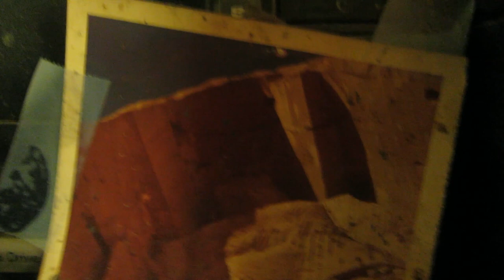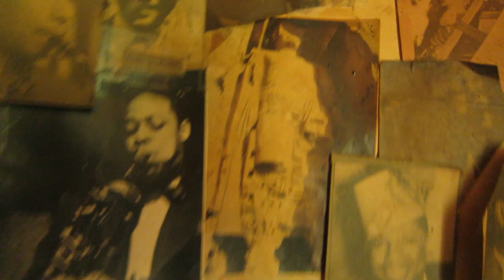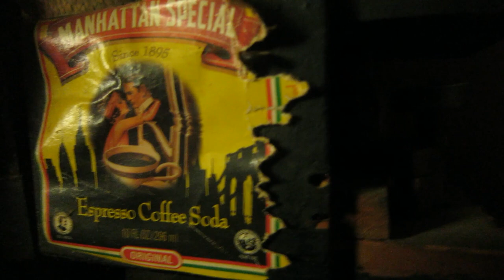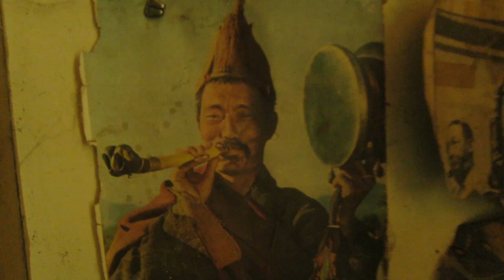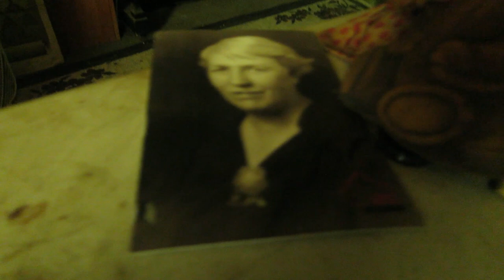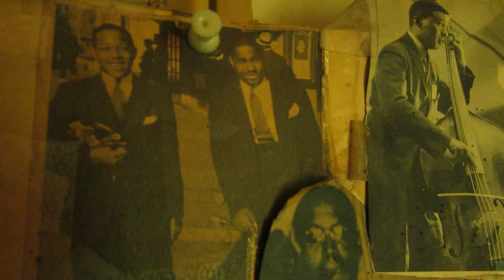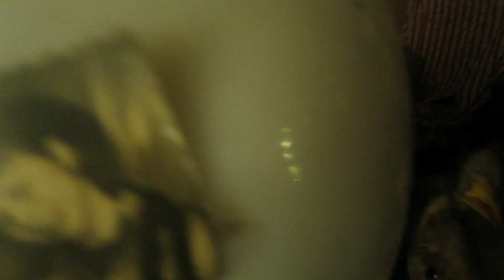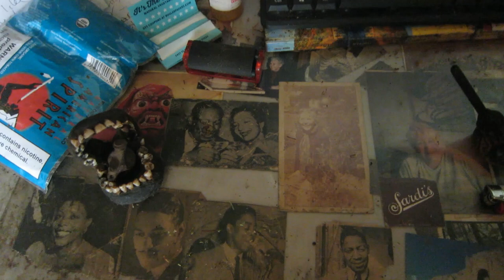164 my womb tomb ware EYE werk and alters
the artist HIMSELF reveals his own werk enviormINT
 my own room and womb to  tomb. alters and music to  match
 thanks for tuning in to  sammy's video  collages # 164 ella andy pendleton/noel coward/ sarah Vaughan can be herd hear. also susan mcdonald with some contemporary harp pieces mayanni??60s/ Sara Cleaveland sings a solo from and about the period in american history that was anti irish "I'm an honest irish lad "
    c  1970?/"Jodie" is a trad. character that steals your woman while you are in these horrible state farm teXas prison chain gangs 1965 .. sounds more like 1865!
  you can hear how many popular forms of african amer. music came from this.the  call and answer form lead to   the blues, gospel, motown, soul, folk, you can also hear where the marine cadence chants came from? they use the name "Jodie"(ore Jody) as well! the name for gal in these is usually JULIE! or  SUSIE as lead belly sang  "jumpin lilttle Susie" she was a mity fine gal". or the gandy dancers chant "she wore a yella dress"
  another so called field recording for the smithsonian library of congress. by the lomax's was Vera Hall 1960s explaining HER version of the birth of jesus. from some where? down beneath that MANSON- Nixon lyne?